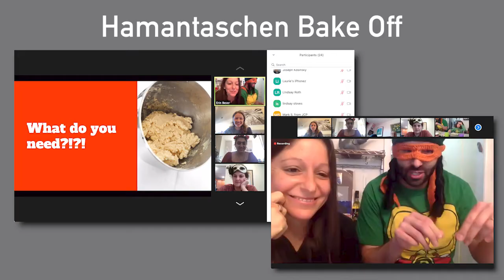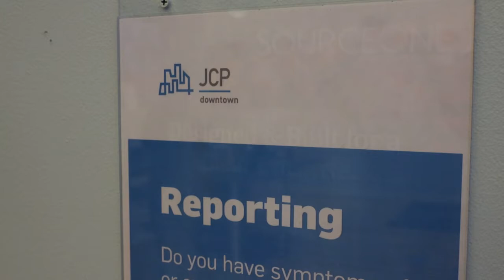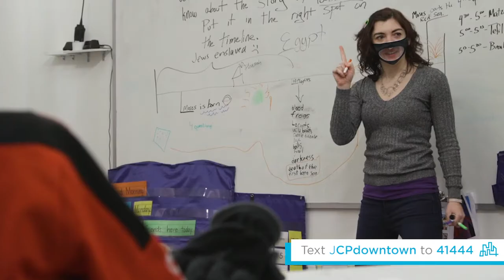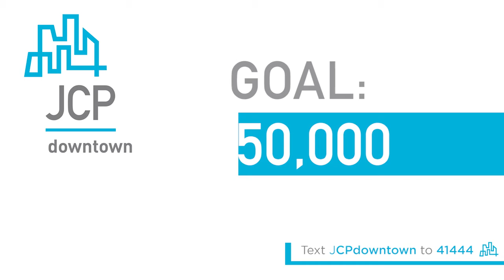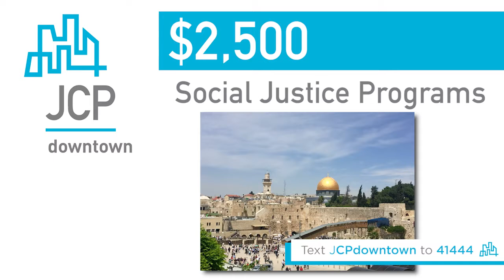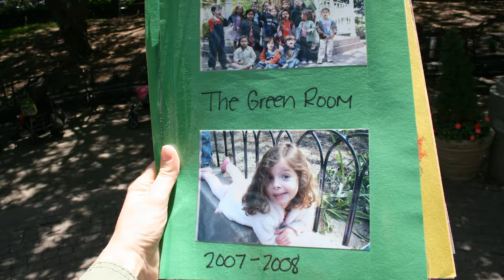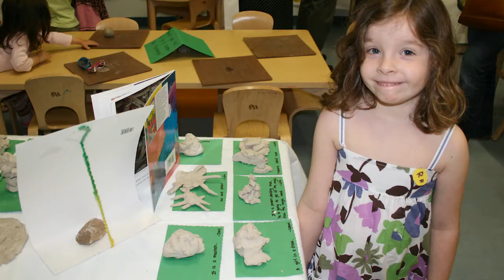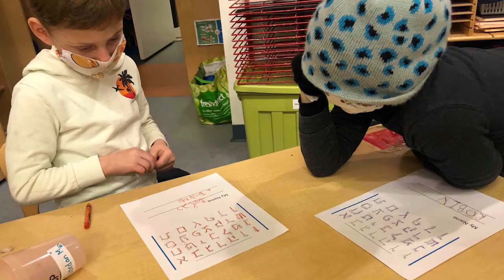2021 JCP Virtual Benefit